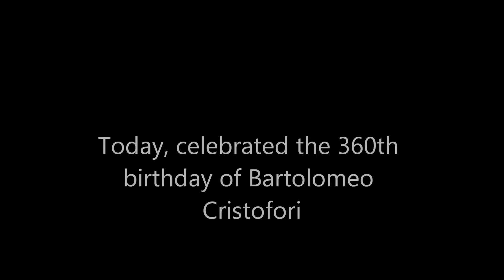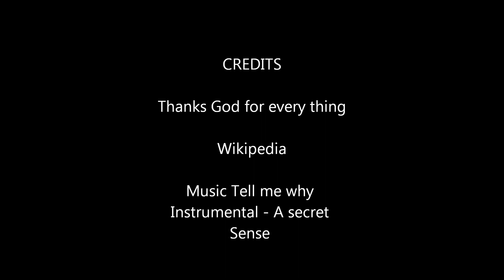Did You Know Who Invented The Piano?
The video shows Who Invented The Piano and shows how to build a nice PIANO